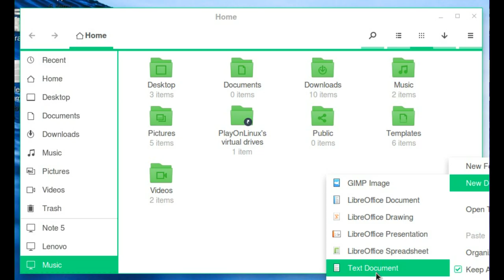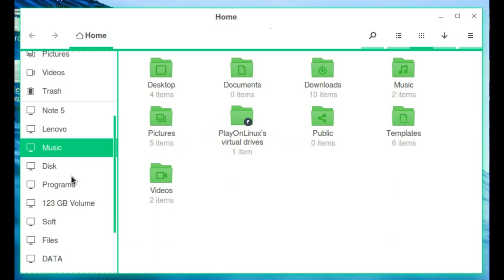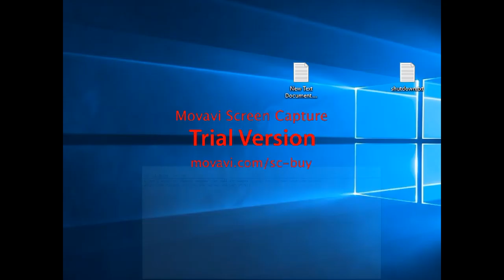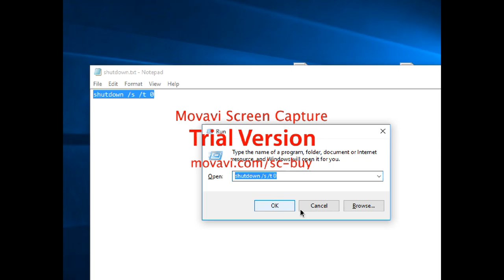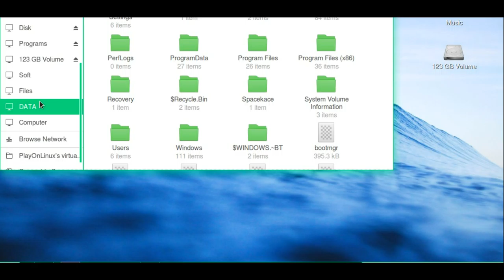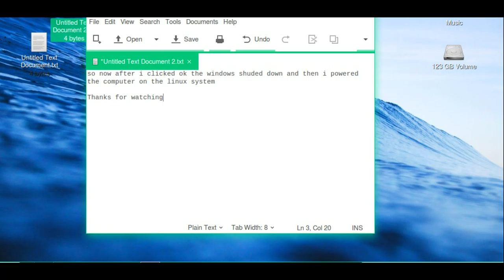How to mount NTFS partition on Linux OS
The problem happen when you duel boot Linux and Windows
I am using Windows 10 and Zorin OS 11
So first start up windows and open Run and past the code in it.
Then you will be able to mount the drives in the Linux os

code: shutdown /s /t 0